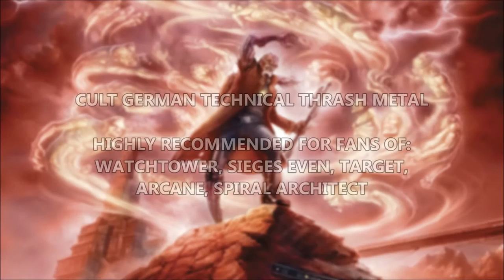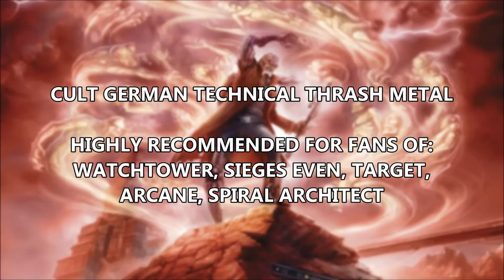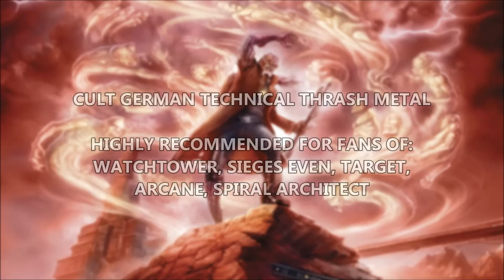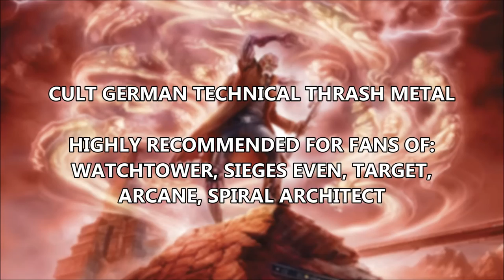SKEPTIC SENSE - Harmony Of Souls (OFFICIAL)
Track taken from "Mind Versus Soul: The Anthology" CD on Divebomb Records. Available 5/13/2016.